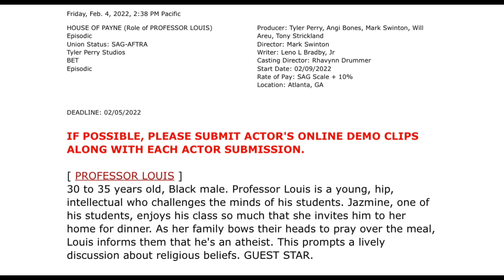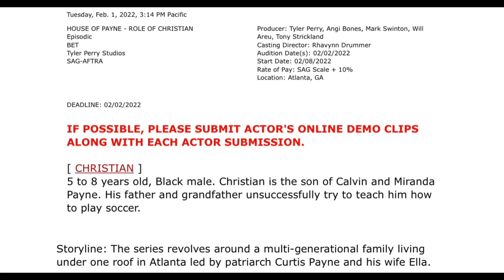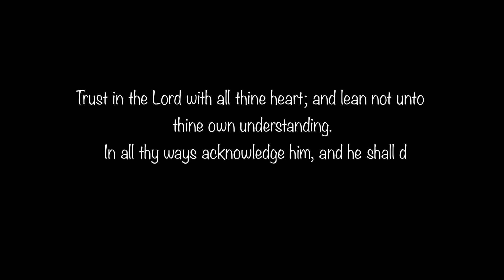Jazmine’s Return Confirmed! | House Of Payne